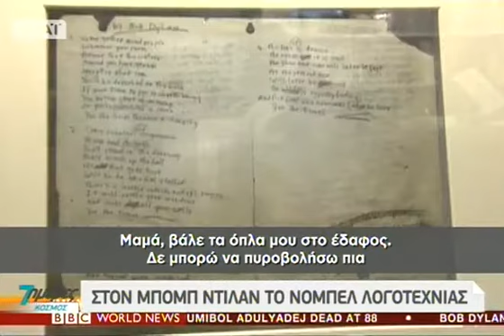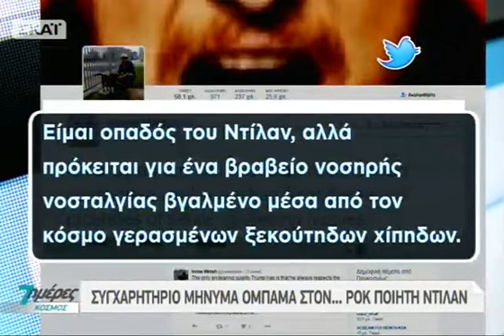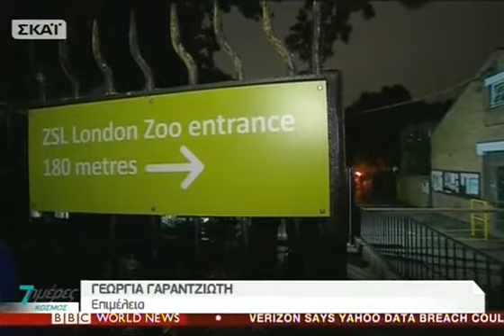7 ημέρες ΚΟΣΜΟΣ - 16/10/2016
Όλη η επικαιρότητα της εβδομάδας που τελειώνει, στον κόσμο, με τη ματιά του ΣΚΑΪ. Οι μεγάλες εξελίξεις, οι σημαντικές προεκτάσεις και οι δυνατότερες εικόνες από τις Επτά Ημέρες που προηγήθηκαν. Παρουσίαση: Νίκος Ανδρίτσος